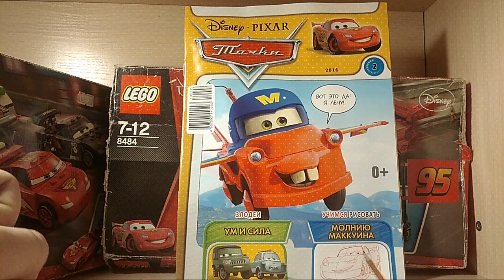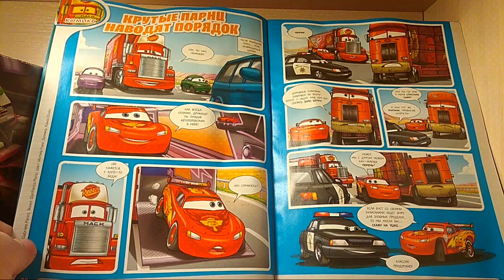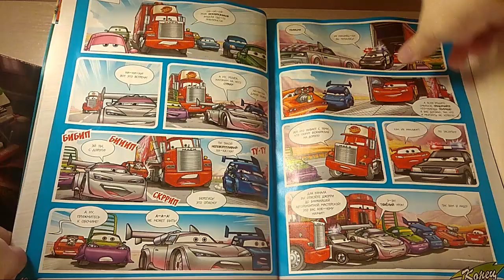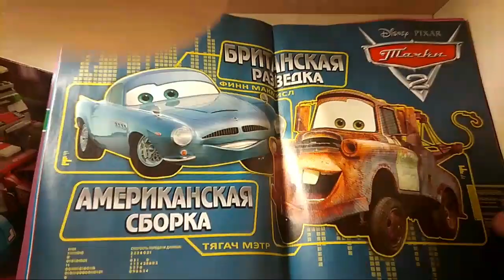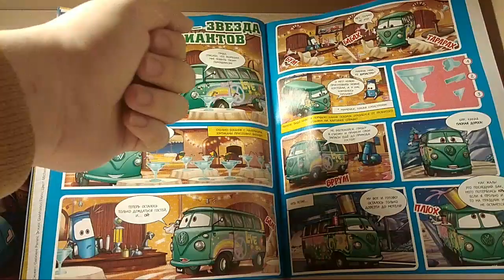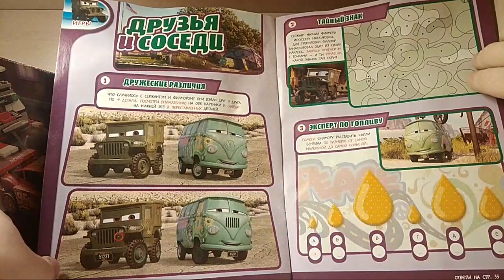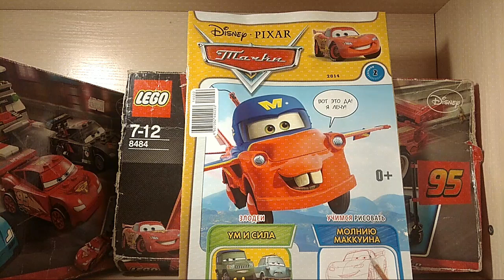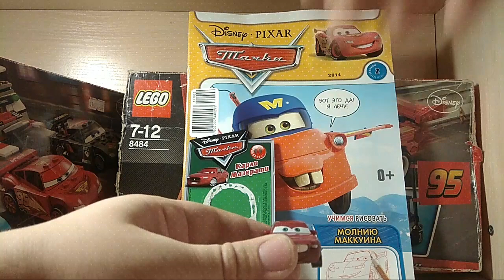ДНЖТ | Обзор на журнал "Тачки" 2 выпуск 2014 года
Итак, это очередной ностальгический журнал Тачки, а именно 2 номер за 2014 год.
С этим номером коллекционный житель Италии Карло Мазерати.